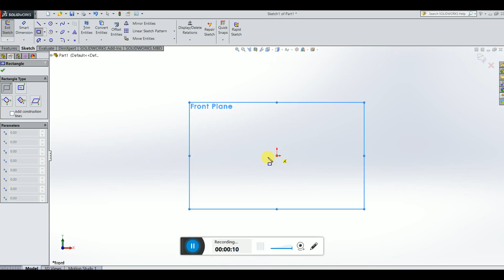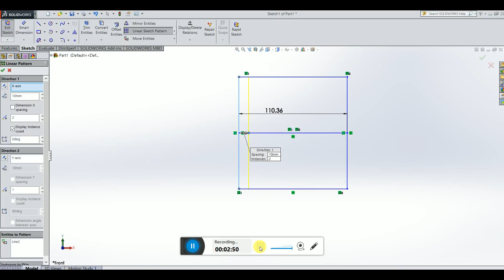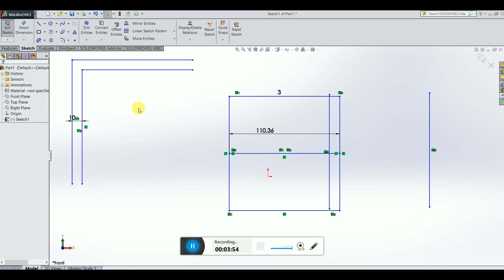solidwork commands chapter 1-1.5-smart dimension trim offset mirror sketch pattern copy entities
This video contain series of training for solidwork for basic learning,for beyond that go join some institute and buy genuine solidwork software